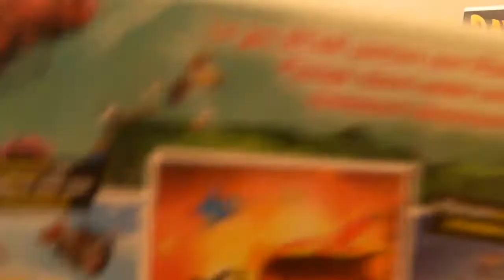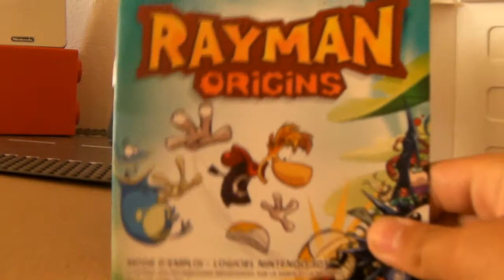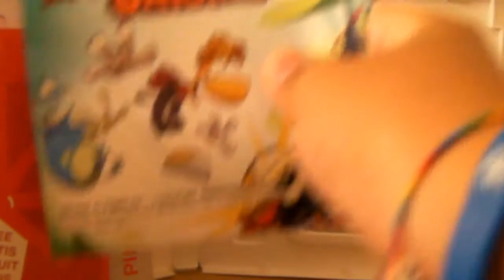Unboxing et Direct Live Rayman Origins 3DS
Venez nombreux sur le site et le forum !

Voici mon premier Direct Live ou Vidéo Découverte sur Rayman Origins 3DS.
Par contre la vidéo est un peu longue et je m en excuse.
Dans très peu de temps je posterais le Direct Live de New Super Mario Bros 2.
Sur ce, bonne vidéo a tous !